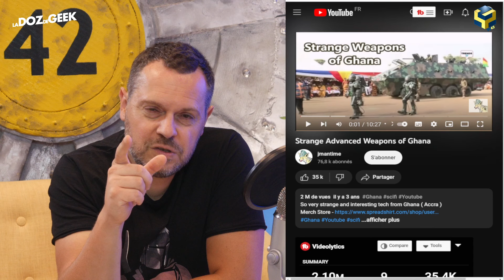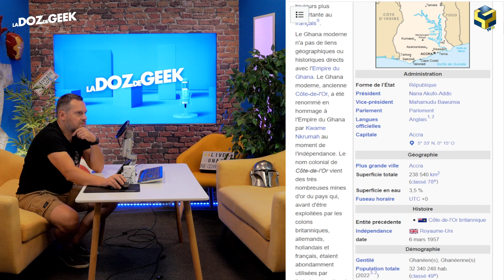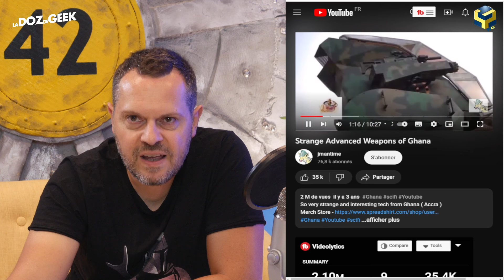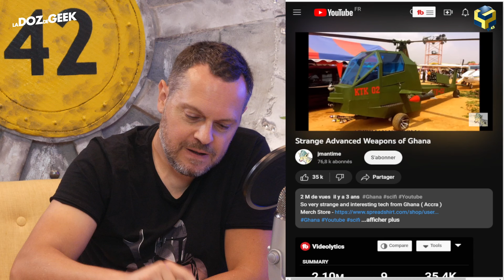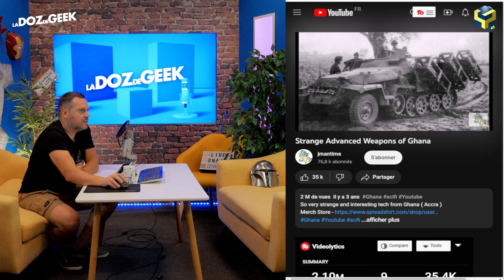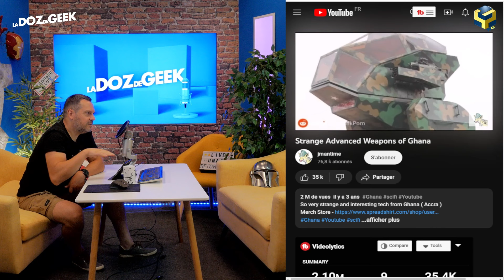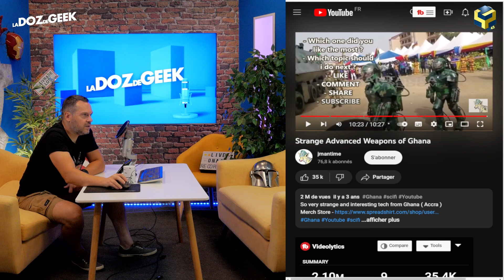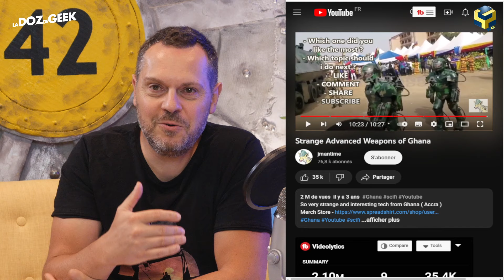L’ARMÉE DU GHANA EST DÉJÀ DANS LE FUTUR ! 🔫🔫🔫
Une intéressante vidéo filmée dans l'état africain du Ghana, montrant les derniers développements militaires, est apparue sur le Web. Des "exosquelettes" originaux ainsi que le dernier véhicule de combat en date ont été présentés lors de l'exposition organisée dans la capitale du Ghana. Selon les informations fournies, les «nouveaux produits» de l'industrie de la défense ghanéenne ont été présentés par des spécialistes du Centre de technologie de pointe de Kantanka (KTCE) lors de l'exposition «Développement des frontières de la science, de la créativité et de la technologie par la religion pour transformer la société». Des "exosquelettes" et un transporteur blindé géant ont été présentés au roi du Ghana - Otumfuo Osei Tutu II - 16 - ème Asantehene, roi Ashanti.

La vidéo publiée sur la chaîne YouTube montre à quel point les personnages et les costumes rappellent l’armure des films de science-fiction de troisième catégorie des 60 du siècle dernier qui se déplacent maladroitement dans la musique et les commentaires du commentateur. Suivre les combattants dans les "exosquelettes" déplace un très grand transport de troupes blindé. Après que les combattants aient montré les capacités de leur armure, le transport de troupes blindé a également été présenté aux visiteurs de l'exposition... Des moments forts et "inoubliaux" !!!

00:00:00 - Intro
00:00:53 - Générique
00:01:26 - Présentation avec DOZgeek
00:02:38 - Vidéo présentant les nouvelles armes du Ghana
00:06:53 - Des soldats en armure futuriste
00:07:26 - Le bipode impérial du Ghana
00:10:59 - Un robot lance-roquettes
00:13:58 - Véhicule de transport amphibie
00:16:58 - Commentaires
00:19:20 - Conclusion
00:22:32 - Générique de fin

RENDEZ-VOUS chaque semaine sur Youtube avec
LA DOZ de GEEK | Infos, Actus et plaisirs GEEK !

Liens :
♥ BD & Livres Amazon DOZgeek

THE VAULT 42 chaine associative située à Sainte-Livrade-Lot en Lot-et-Garonne (47).
Un grand merci à nos followers et à tous ceux qui nous soutiennent.
Et un énorme MERCI à la Ville de Sainte-Livrade-sur-Lot pour son soutien 💕